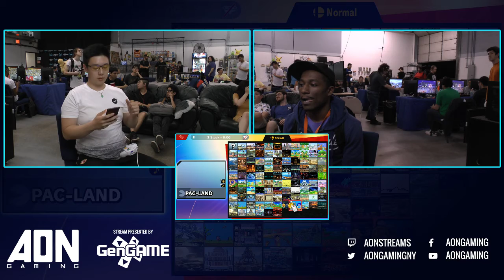AON Ultimate #026 Winners Round 4 AS | Enki vs JDV